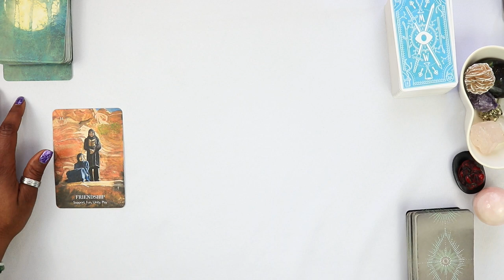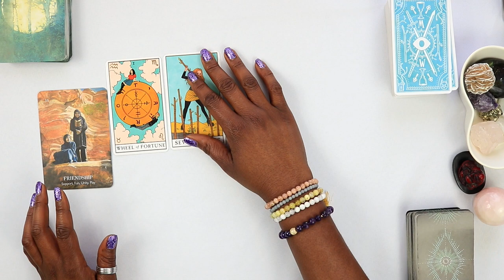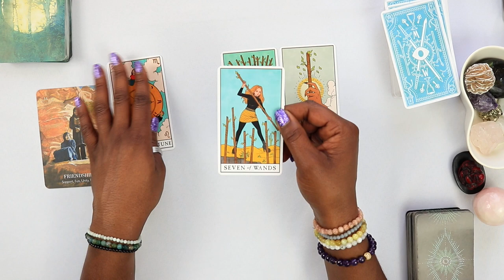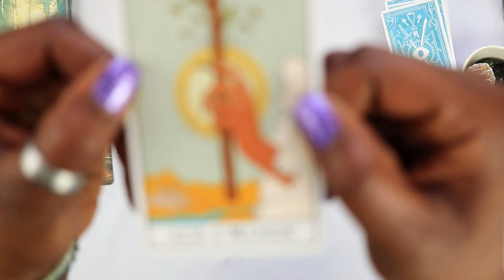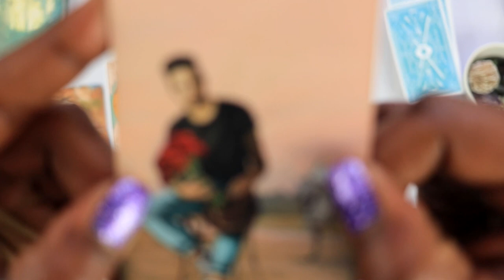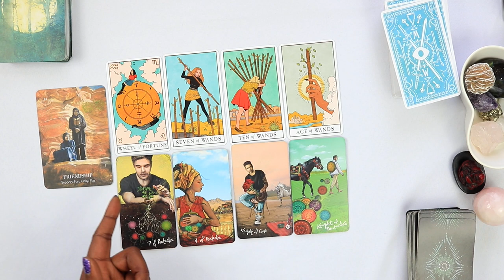Aquarius Don't Take Yourself Too SERIOUSLY - tarot reading